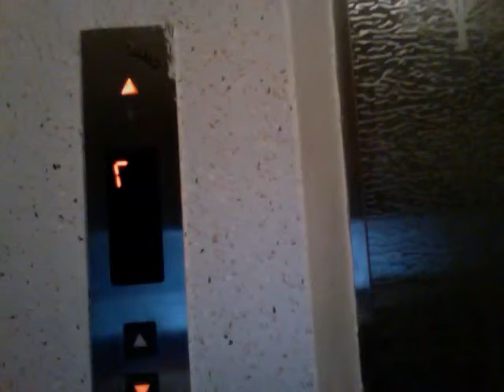Movie on 2011 12 04 at 21 01